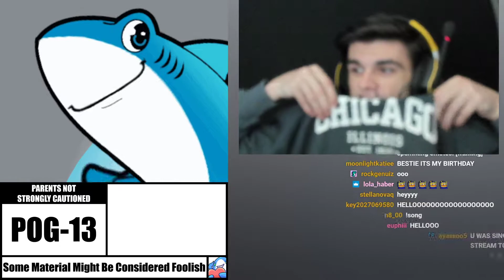25 - Dream SMP - Late night streams are fun (2-12-21)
In this vod, we did some mining and also helped make Puffy's new structure to her temple underground with Badboyhalo while participating in some shenanigans.
Originally streamed on February 12, 2021.

Timestamps:

This Is in NO WAY an official vod channel or me trying to pretend to be Foolish, I just gain a bunch of comfort from Foolish's streams, that I just want these vods to be remembered and available for others to see. It is mainly because of Twitch's rule that vods are deleted after 60 days, so this is a necessary action to take for these vods to be saved for however long they can be.

If this is a problem in any way, I will understand, and will be open to discuss what I have to change, if that is an option or not. I've never uploaded videos before, and this is a whole new exprience for me, so I hope for the best when doing this.